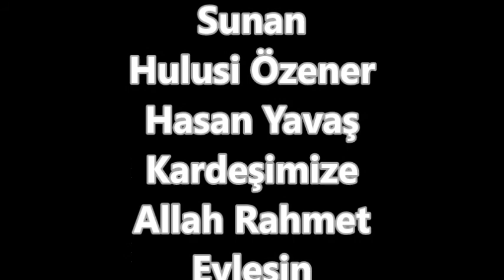HASAN YAVAŞ'IN DEFİN VİDEOSU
BU VİDEO ÇEKİP YÜKLEYEN HULUSİ ÖZENER  HASAN YAVAŞ KARDEŞİMİZİN ALLAH RAHMET EYLESİN MEKANI CENNET BAHCESİ OLSUN  13.AĞUSTOS PERŞEMBE 2015